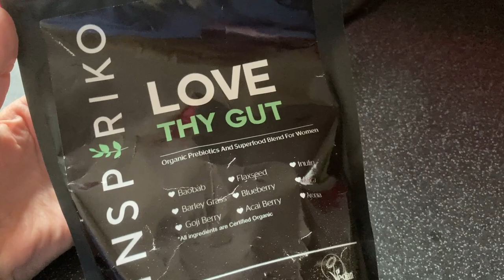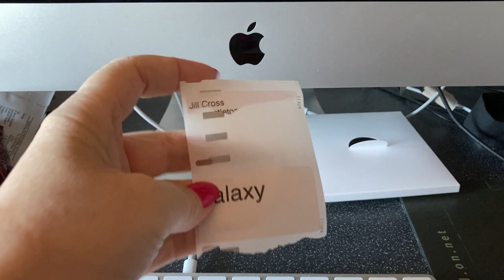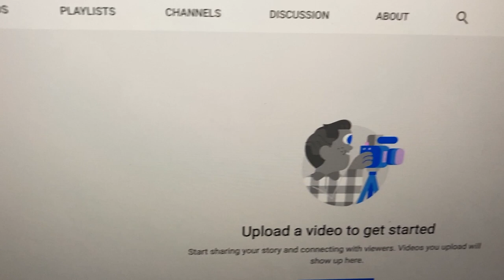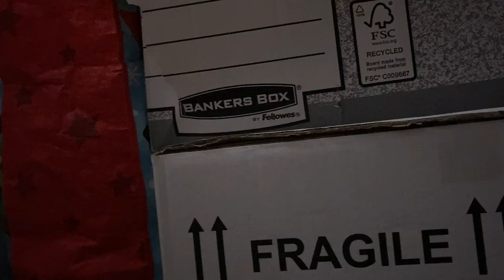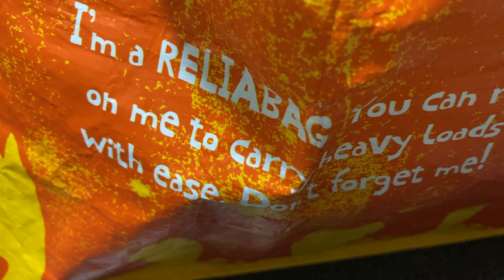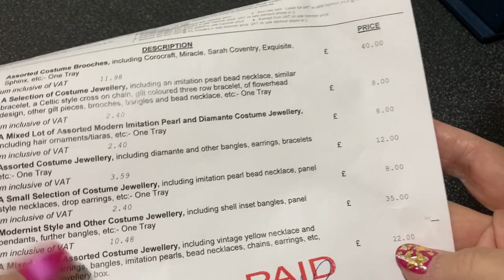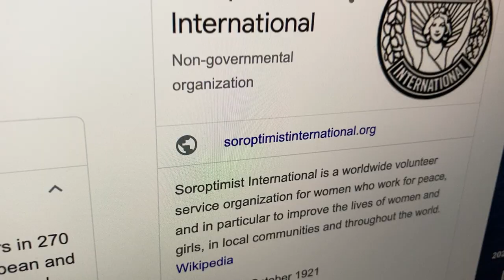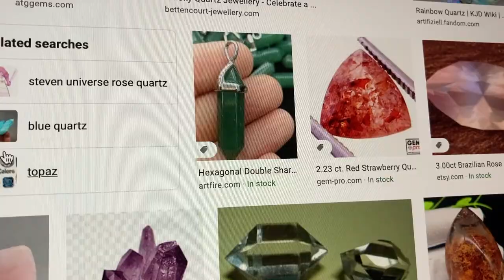Ebay Reseller Vlog 02-07/12/20 Including Auction Lot Jewellery Haul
Bits and bobs from this week and unboxing one of my jewellery lots from auction to sell on ebay.

THINGS I USE IN MY EBAY OFFICE
Thank you if you use any of these Associate Links- I get a very small commission to help with the channel, you pay the same price as if you went direct to the listing on Amazon.

SELFIE RING LIGHT
MOBILE PHONE MACRO WIDE ANGLE LENS WITH LIGHT:
WIDE TAPE DESK DISPENSER
DYMO 4XL - 6” X 4” LABELS
DYMO 450 TWIN TURBO
LARGE LETTER POSTAGE GUIDE
24” DESK RULER
GARMENT CLOTHING BAGS 12” X 16” WITH WARNING - SUITS AMAZON FBA
GARMENT BAGS 10” X 12”
SHIRT PACKAGING CARDS
PLASTIC BAGS FOR LARGE TOYS STORAGE
CARDBOARD PICTURE FRAME CORNERS
JEWELLERS 30X LOUPE
40X LOUPE WITH LED LIGHTS
SMALL UV LIGHT
MAGNET KEYRING
BAR KEEPERS FRIEND CLEANING POWDER
SILVER JEWELLERY DIP
PHILIPS FABRIC SHAVER-DEBOBBLER
VIBAC - STRONG BROWN TAPE